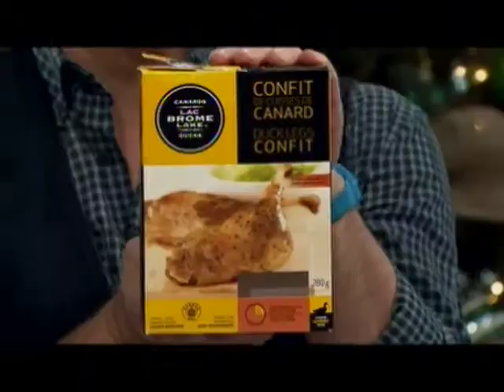Sandwich pas de croûte avec Max L'Affamé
Sandwich pas de croûte avec Max L'Affamé à l'émission "Ça commence bien +"